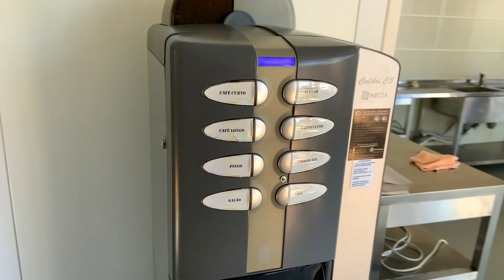Parque de Campismo da Guarda Portugal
Wow, this little campsite was a super find in central portugal. Parque de Campismo da Guarda, is a great little municipal campsite close to the Guarda old town and castle, ideally located for exploring the city. we really enjoyed the peacefulness and facilities